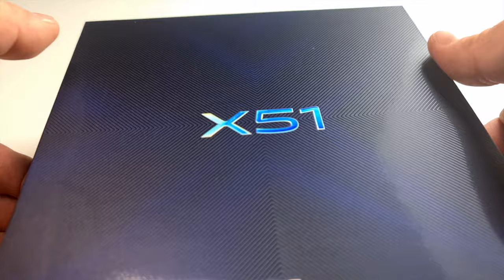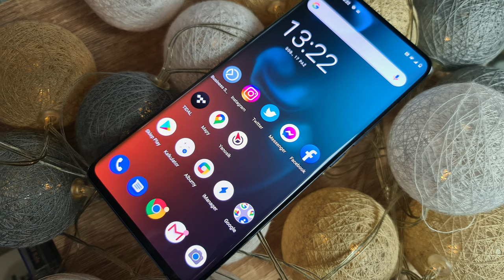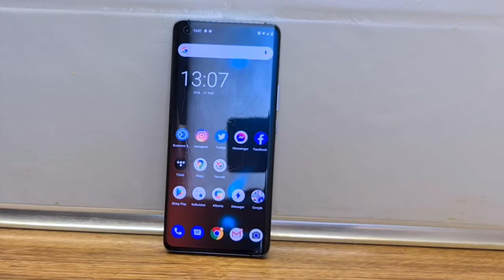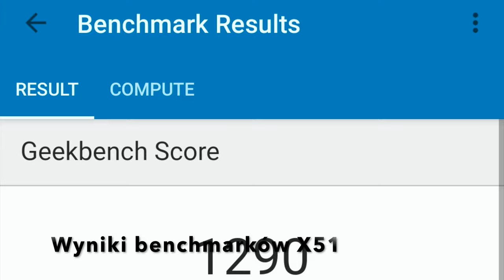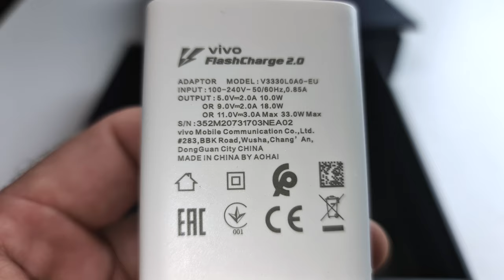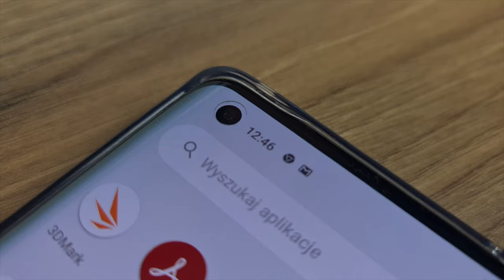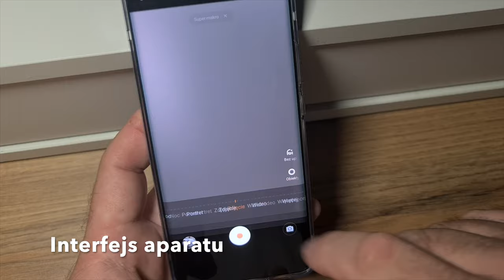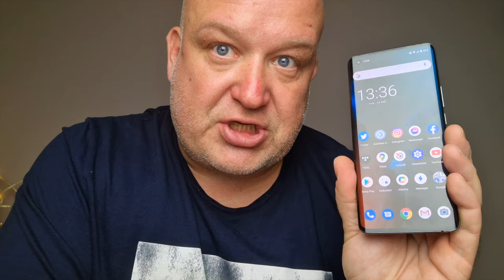Vivo X51 - pierwsze wrażenia. Vivo w Polsce!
Na polskim rynku debiutuje dziś firma Vivo. Jednym z pierwszych modeli, które będą u nas dostępne, jest Vivo X51. Miałem okazję zapoznać się bliżej z tym urządzeniem i mogę już podzielić się z wami pierwszymi wrażeniami.

Przy cenie wynoszącej 2999 złotych, Vivo X51 uznaję za propozycję godną uwagi - szczególnie dla tych, którzy lubią oryginalne rozwiązania i zabawę fotografią. Jeśli tańsze średniaki Vivo, jakie trafią do Polski, okażą się równie interesujące, dominującemu Xiaomi oraz walczącym o swe miejsce na rynku Realme i Oppo przybędzie groźny konkurent. A na tej konkurencji my, konsumenci, możemy tylko zyskać.

Na polski rynek trafią jeszcze inne modele Vivo. Będzie to Y70 za 1099 zł oraz Y20s na 799 zł. Oba wejdą do sprzedaży 03.11,  wraz z X51. Nieco później (w połowie listopada) na rynku pojawi się smartfon Y11 w sugerowanej cenie detalicznej 599 zł. Za słuchawki vivo TWS Earphone Neo, które także pojawią się w Polsce 03.11, trzeba będzie zapłacić 499 zł. Z kolei sportowa wersja vivo Wireless Sport Earphone będzie kosztowała 299 zł.